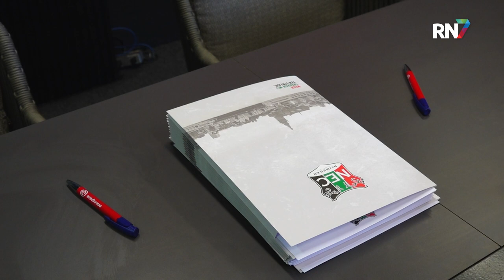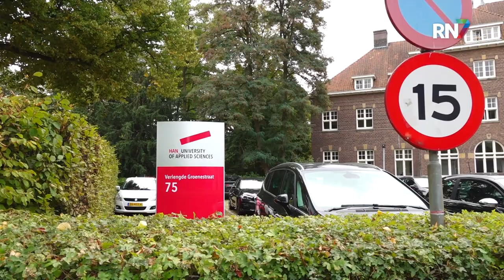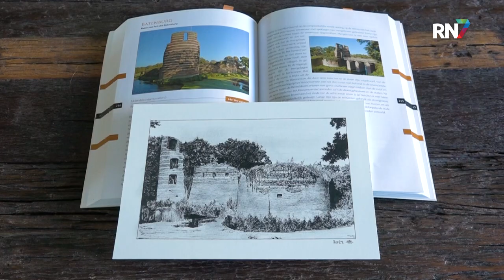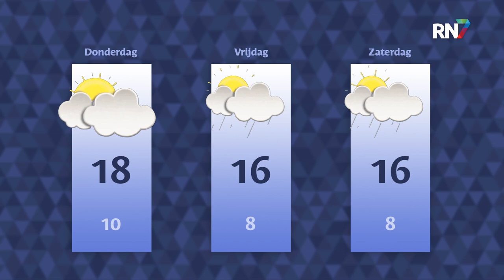Dinsdag 13 september 2022 || RN7 REGIONIEUWS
HEADLINES: Opnieuw schietpartij in Nijmegen Noord,
Wijchen over de 1-kilo-afvalzak,
NEC tekent 'bijzondere spelers',
Nieuwe verkeerslichten op Keizer Karelplein,
HAN plaatst nieuwe units wegens ruimtegebrek,
Tunnelschilderingen in Dukenburg,
Wouter creëert wachtrij aan kopers voor pentekeningen,
Een kijkje in de Boeddhistische Tempel in Afferden